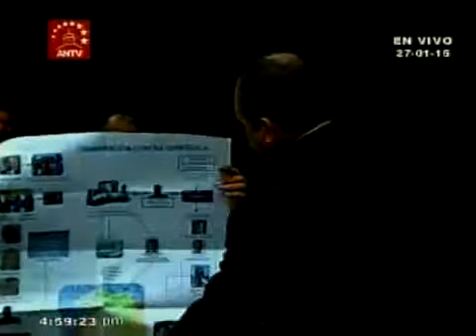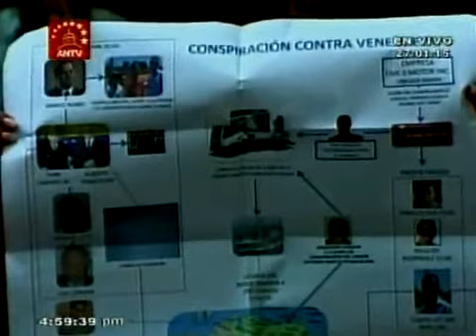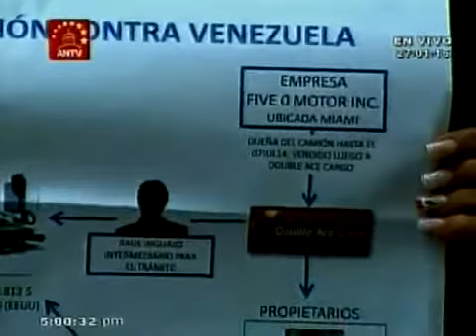Presentan ante la AN pruebas de nuevos planes conspirativos contra estabilidad del país